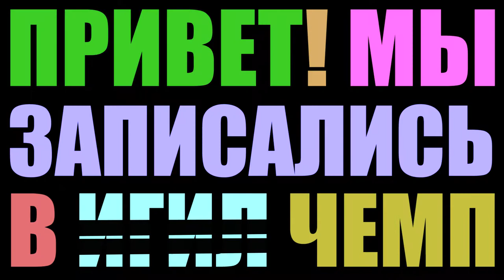MX-5 Summer Cup #1 / скучный буллщет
Первая гонка чемпионата от simcentral.ru на трассе Познань. Две гонки, обычная и реверс первых 10-и позиций.